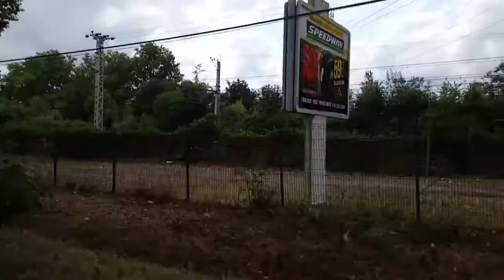lalhyene - Summer (Official Audio)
Hello ! VOILÀ LE REMIX DE L'ÉTÉ PAR MOI MÊME ! Des prises sont faites Toulouse, Royan, Arcachon, Bordeaux... pour cette vidéo ! Bon j'avoue le clip est très nul. 😂

Regardez "JE SUIS PERDU DANS UN BOIS"!

À bientôt, je vous souhaite une très bonne visualisation !

Chers abonnés.

Si vous souhaitez en regarder plus voyez ce vous pouvez faire:

1: Liker si vous aimez
2: Commentez

@nicoetlaziiic / Nico et les Trains Arnaudin